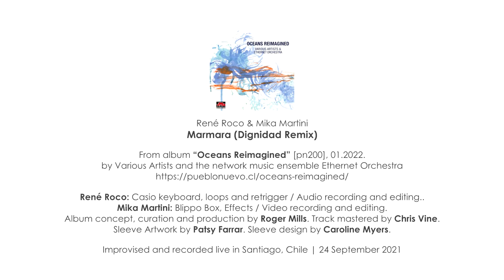René Roco & Mika Martini - "Marmara (Dignidad Remix)"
Artist: René Roco & Mika Martini
Track: Marmara (Dignidad Remix)
Duration: 05:17

From album “Oceans Reimagined” [pn200], 01.2022.
by Various Artists and the network music ensemble Ethernet Orchestra

René Roco: Casio keyboard, loops and retriggers / Audio recording and editing.
Mika Martini: Blippo Box, Effects / Video recording and editing.

Album concept, curation and production by Roger Mills.
Track mastered by Chris Vine.
Sleeve Artwork by Patsy Farrar.
Sleeve design by Caroline Myers.

Improvised and recorded live in Santiago, Chile | 24 September 2021.